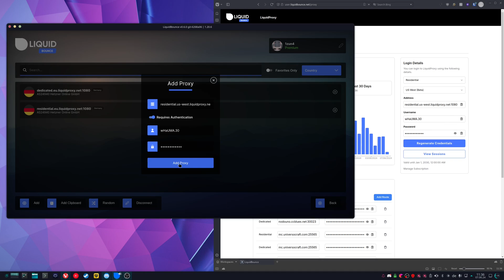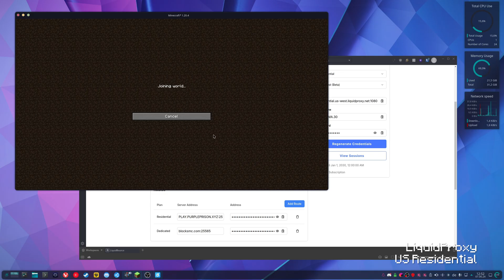LiquidProxy for US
Hello everyone! LiquidProxy now offers us-west proxy network with dedicated and residential IPs!

00:00 Intro
00:05 Configuration in LiquidBounce
00:34 Hypixel (US)
00:56 Minemen (US)
01:04 BlocksMC (US)
01:15 Pika Network (US)
01:31 Purple Prison (US)
01:38 Hycraft (US)
01:59 Purple Prison through Route (US)

If you want to support us and the development of LiquidBounce, donations are a great way to do so. In order to receive a cape, you would have to pay a one-time amount of 4 EUR.